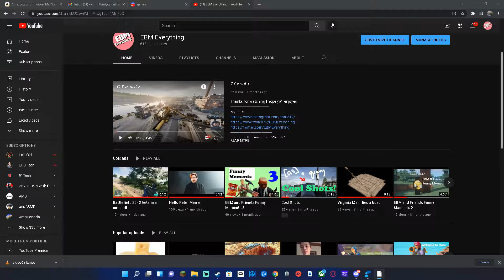EBM's Funny Moments 4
Homies
Jake (not my homie)
if you see this comment "Yore"